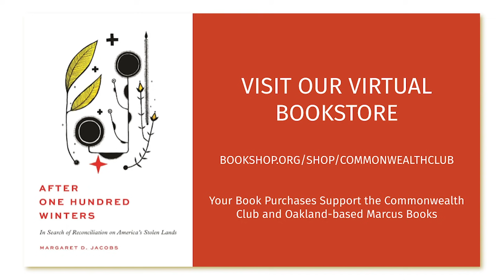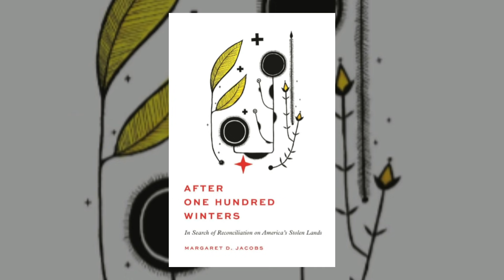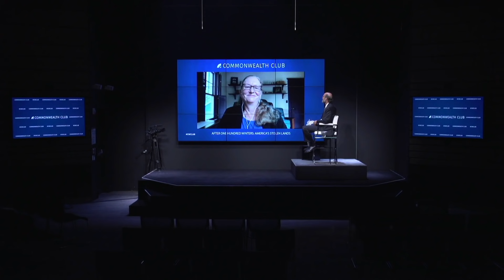After One Hundred Winters: America's Stolen Lands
After One Hundred Winters confronts the harsh truth that the United States has thrived on land violently taken away from Indigenous people. Settler historian Margaret Jacobs asks what reconciliation might mean in light of this haunted history. She argues that we have much to gain by learning from our history instead of denying it, even as she lays out the brutal legacy of systemic racial injustice to Indigenous people.

Jacobs also explains how early attempts at reconciliation were only successful in further robbing tribal nations of their already reduced land holdings and forcing their children into abusive boarding schools. True reconciliation, she insists, can only emerge through Indigenous leadership and sustained relationships between Indigenous and non-Indigenous people rooted in specific places and histories. In the absence of an official apology and a federal Truth and Reconciliation Commission, a movement for transformative reconciliation is unofficially underway that puts Indigenous land rights, sovereignty, and values at the forefront. With historical sensitivity and an eye to the future, Jacobs urges people to face the past and learn from it, and once they have done so, to redress past abuses.

SPEAKERS

Margaret Jacobs
Professor of History and Director, The Center for Great Plains Studies, University of Nebraska–Lincoln; Author, After One Hundred Winters: In Search of Reconciliation on America's Stolen Lands